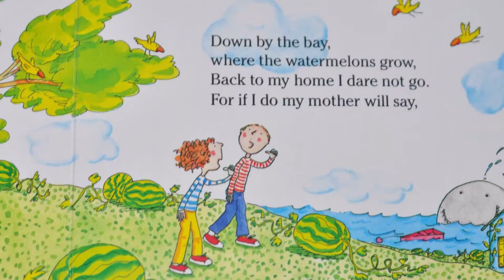Down by the bay - accompaniment version （F major）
这视频里的伴奏编曲：陈俊文 Chan Jun Mon
制作人                        ：陈俊文
Genre                          : Children's song
Written                        : c. 1914–1918
Published                   : England
[ SONG LYRICS ]
I dare not go.
For if I do
my mother will say,
“Did you ever see a cat wearing a hat?”

“Did you ever see a goat rowing a boat?”
"Down by the Bay" is a traditional children's song. A famous version was performed by Raffi and appears on his 1976 album Singable Songs for the Very Young. In an interview with the Vulture Newsletter, Raffi described it as being “An old, old song", saying that "It may have been a World War I song ... It came from England.”
In recent years, it has gained popularity as a campfire song among the Scouting Movement in Britain. Another version of the song is "Down by the Sea." The chorus from this was used by the folk band, Fiddler's Dram, in their song "Johnny John."

Raffi Cavoukian, CM OBC (Armenian: born July 8, 1948), known professionally by the mononym Raffi, is a Canadian singer-lyricist and author of Armenian descent born in Egypt, best known for his children's music. He developed his career as a "global troubadour" to become a music producer, author, entrepreneur, and founder of the Raffi Foundation for Child Honouring, a vision for global restoration.